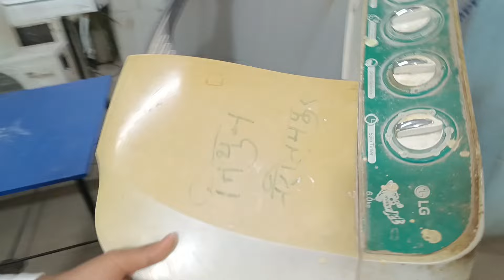वाशिंग मशीन कपड़े को स्पिन नहीं कर रही हैं